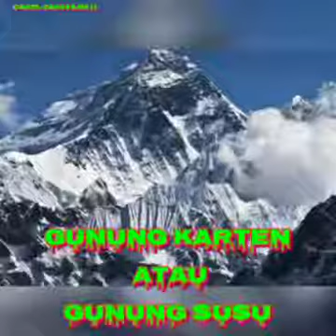VLOG 17 // COPPER TIMIKA PAPUA PT. FREEPORT INDONESIA IS A NATURAL BEAUTY FULL OF enchanting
Copperpura is a district at the sub-district level located in Mimika Regency, Papua, Indonesia Tembagapura District and other highland districts of Mimika.
.but its natural beauty is not easily underestimated, anyone who looks at it will fall in love. where this district is a gold mining area of ​​PT Freeport Indonesia which is so beautiful and very stunning in its natural beauty. exotic and stunning if anyone looks at it. let's see the review.the following creator contentEditor : Heart light
CAMERAMEN ; TEAM CAMERA
MANAGEMENT : TEAM CHANNEL @CAHAYAHATI_UJUNGTIMUR

Tembagapura adalah sebuah distrik setingkat kecamatan yang terletak di Kabupaten Mimika, Papua, Indonesi Distrik Tembagapura dan distrik-distrik dataran tinggi Mimika lainnya.
Namun keindahan alamnya tidak mudah di remehkan siapapun yang memandang pasti jatuh hati. dimana distrik ini merupakan kawasan wilayah tambang emas PT Freeport Indonesia yang begitu indah dan sangat mempesona keindahan alamnya. eksotis dan memukau bila siapapun memandangnya. mari kita liat ulasan konten kreator berikut ini

Editor : cahaya Hati
CAMERAMEN ; TIM CAMERA
PENATA : TIM CHANNEL @HAQI_HAFIZH